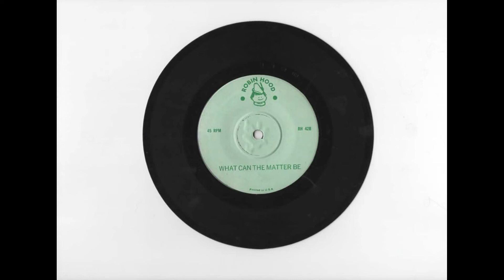Twinkle Twinkle Little Star & What Can The Matter Be Robin Hood Records